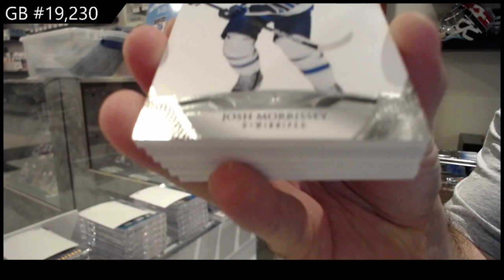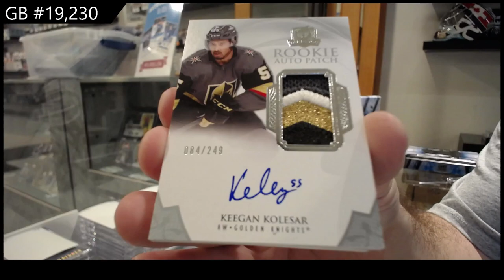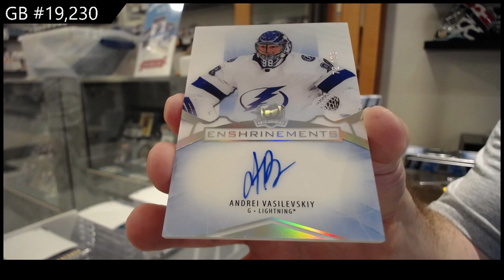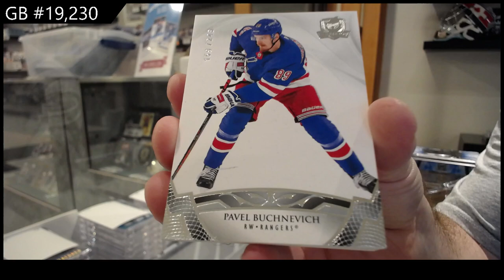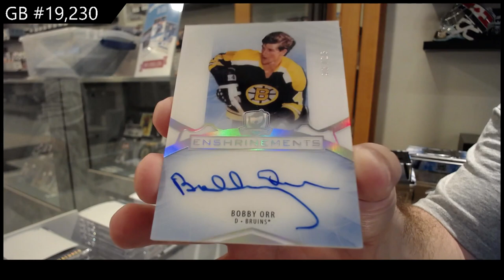20-21 Upper Deck The Cup Hockey 2 Tin Break - C&C GB #19,230